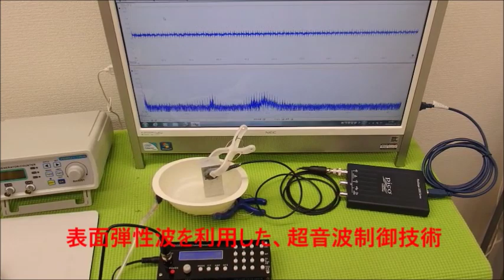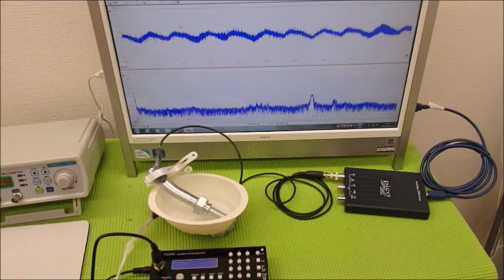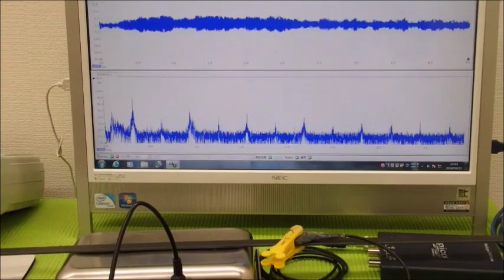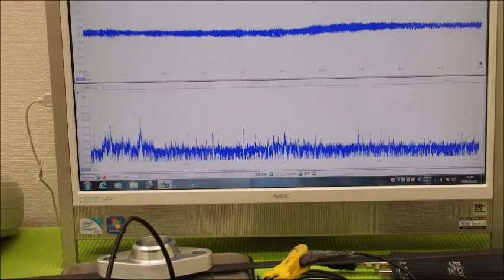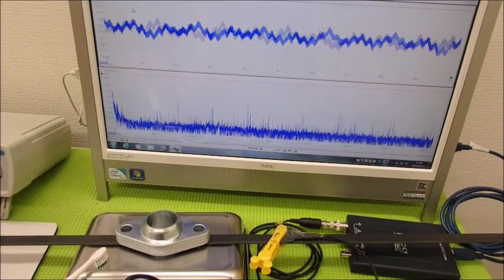メガヘルツの超音波発振制御プローブを利用した実験動画 ultrasonic-labo